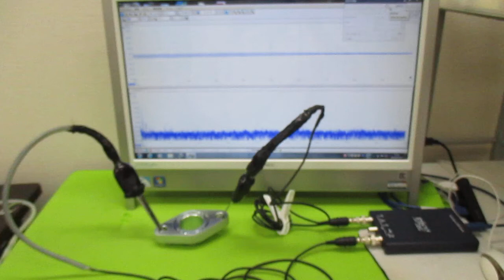メガヘルツの超音波発振制御プローブ ultrasonic-labo